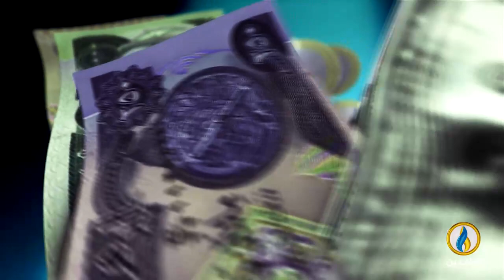أبرز الأخبار الاقتصادية على قناة_الرافدين ليوم الجمعة في